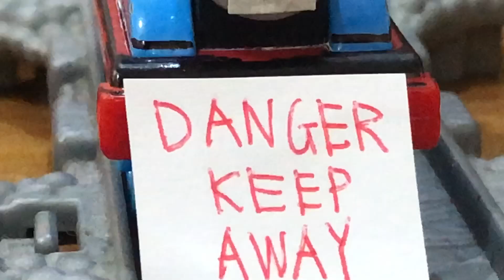(Tank Engine Thomas Again) Thomas Goes Fishing remake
Thomas Goes Fishing: Thomas often sees people fishing by the river at Elsbridge, he wishes that he could go fishing himself. One day, Thomas puffs to the river for water, but he and his crew soon got into a fishy situation.